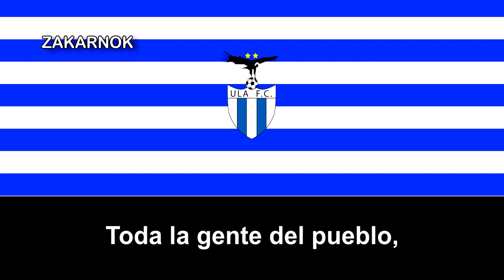Himno de la ULA FC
La Unión Local Andina Fútbol Club, comúnmente referido como Universidad de Los Andes, ULA-Mérida FC, o basicámente, el ULA,  es un equipo de la liga de fútbol profesional de Venezuela. El equipo tiene como sede la ciudad de Mérida en los Andes venezolanos, siendo fundado en el año 1977, es el segundo equipo de liga profesional de la ciudad luego de Estudiantes habiendo participado en torneos internacionales como la Copa Libertadores y ganando competencias nacionales de la primera como de la segunda división, siendo su edad dorada en los años 80's y 90's tras obtener varios títulos en la Primera División de Venezuela.